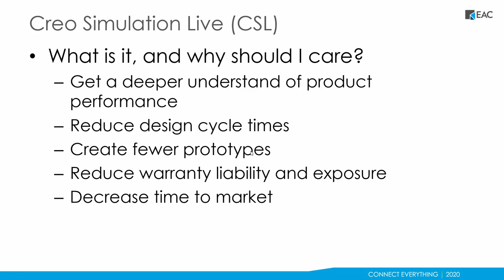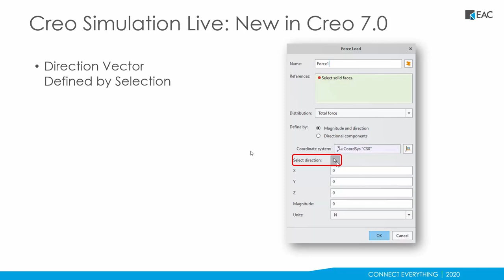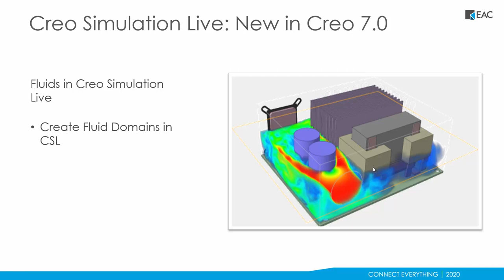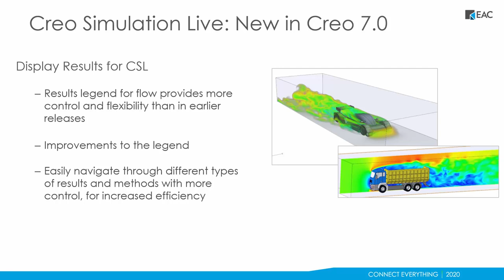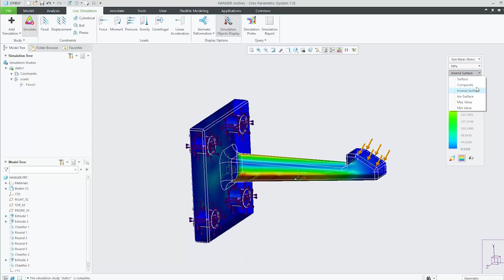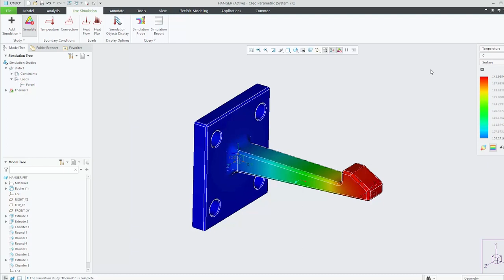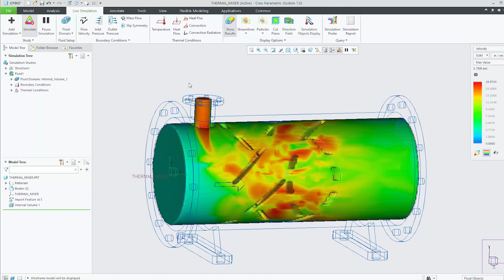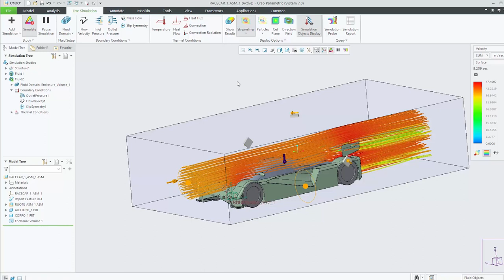What's New in Creo Simulation Live?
During this webinar replay, learn how Creo Simulation Live, powered by ANSYS, can help you to iterate faster and design with more confidence in real-time.